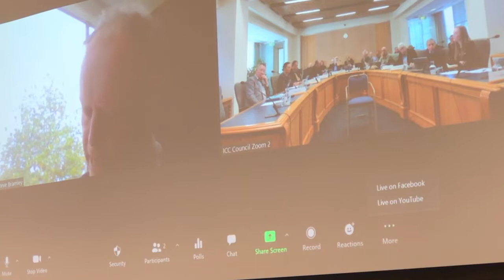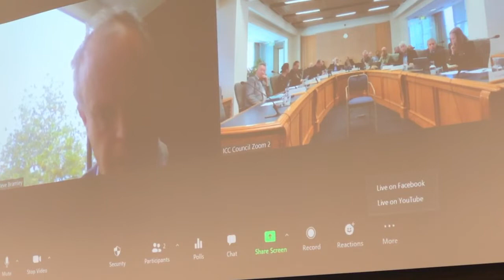Anderson House strengthening decision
ICC Meeting of the Infrastructural Services Committee - Anderson House strengthening decision